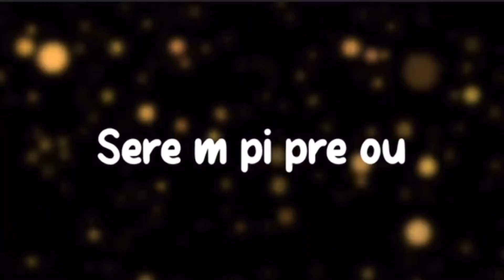SERE’M PI PRÈW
Mizik Evangelique, Valerie Paul